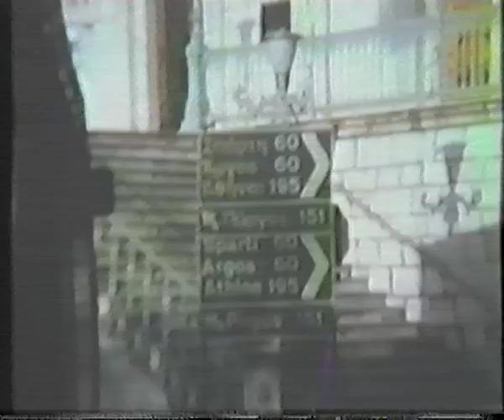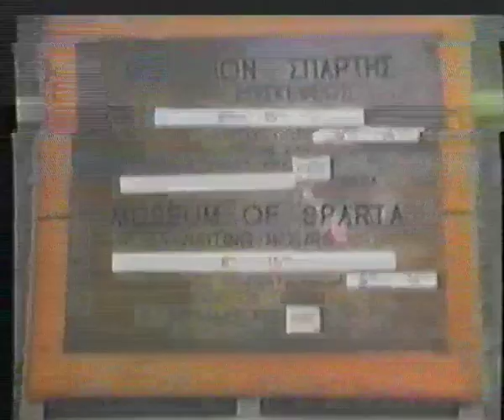1995 Wiel en Mia naar Griekenland | Deel 3